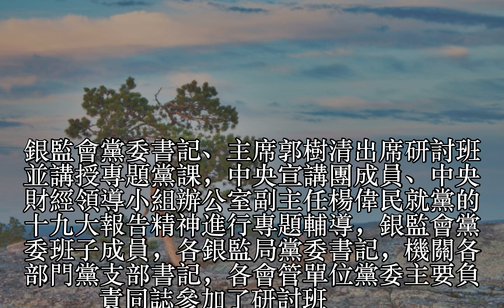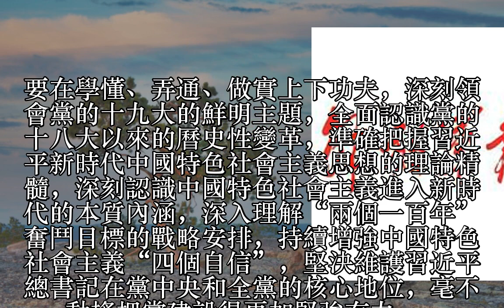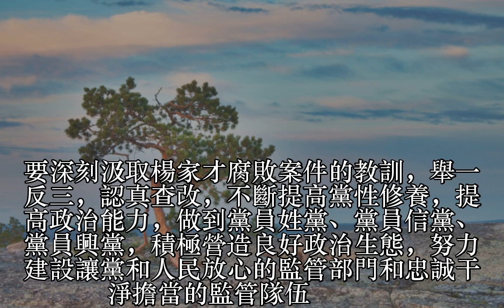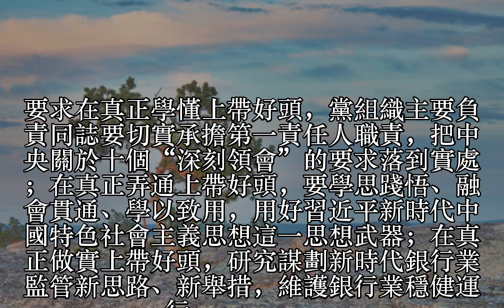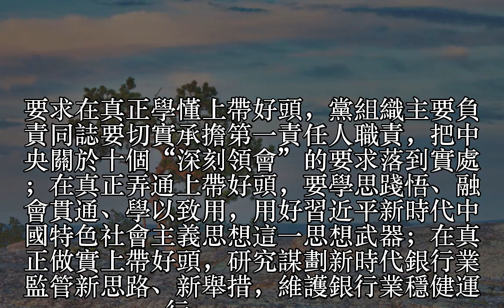銀監會：堅決防範和化解新形勢下金融風險